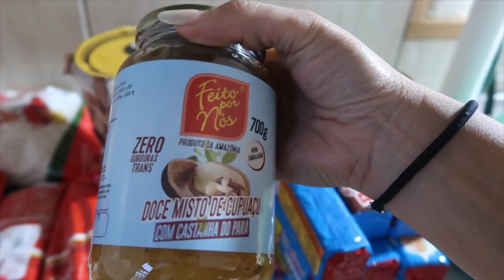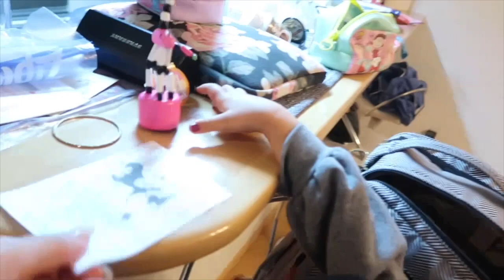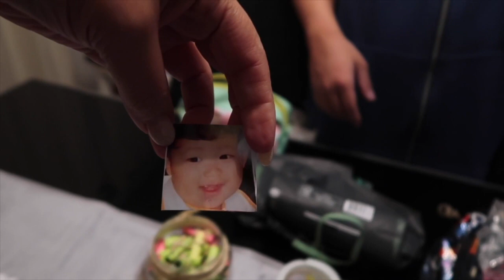Geovanny Abrindo os Presentes, Provando açaí | Angela Inoui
Dar like
E comentar

👻SNAPCHAT angelainoui

❣️Editor : Imovie
❣️Editor : Final cut Pro x

❣️iPhone X
❣️Canon 80D